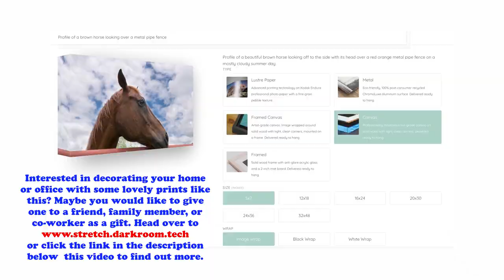Nature & Wildlife Photography - Village Creek Drying Beds 02-24-21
Ready to head out and spend some time wandering around a sewage treatment facility? That's exactly what Jo and I do in this video of our most recent visit to the "City of Fort Worth Solids Drying Area Village Creek Plant", or the Village Creek Drying Beds as it's more commonly known. Yes, it sounds crazy and unpleasant, but it's actually not that unpleasant, and an amazing place to regularly see large numbers and diverse varieties of birds year round. It's not a city park, wildlife refuge, or nature center, so there aren't any amenities, but it's a hotspot for an incredible variety of birds. Not only will you get to see many common birds, there are also chances to see more uncommon birds like the pair of Buffleheads that we encountered on this trip. The mixture of ponds, open fields, and wooded areas draw waterfowl, songbirds, raptors, and more throughout the year, the occasional aroma of sewage is minimal and not strong or consistent enough to be a deterrent. There is a reason that this unusual location is on our list of favorite spots to visit in the DFW region. The nearest restroom facilities are at River Legacy Park adjacent to the drying beds.

Village Creek Drying Beds
North Green Oaks Blvd (It doesn't have a specific address)

Get free stock music like the music in this video